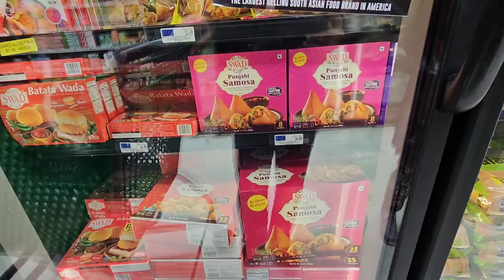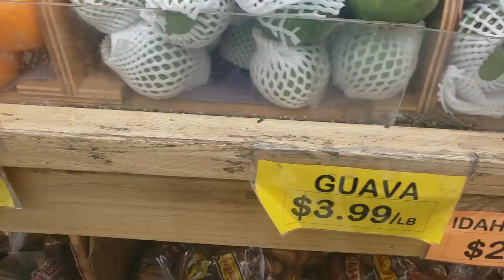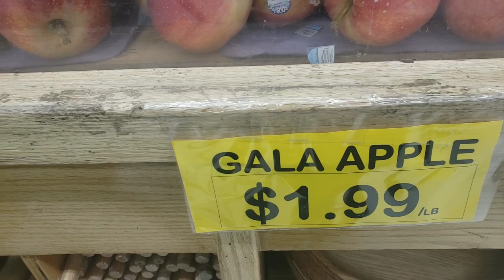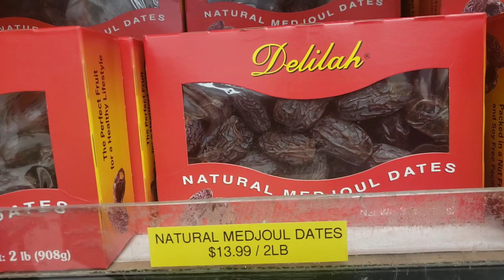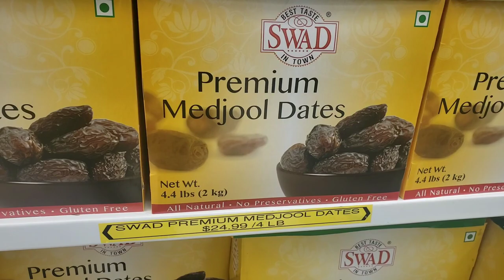Grocery shop with me ❗Iselin NJ